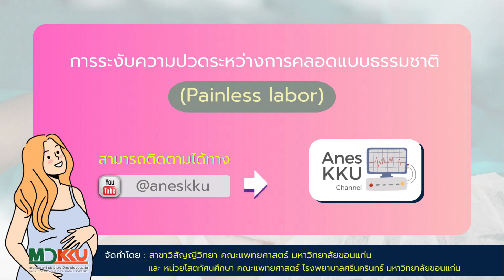การคลอดธรรมชาติด้วยวิธีการ Painless labor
เมื่อหมอวิสัญญี สามารถทำให้คุณแม่ที่ต้องการคลอดทางช่องคลอด เจ็บปวดลดลงได้ (โดยอยู่ภายใต้ ข้อบ่งชี้ และ ดุลยพินิจ ของสูติแพทย์ร่วมกับวิสัญญีแพทย์)